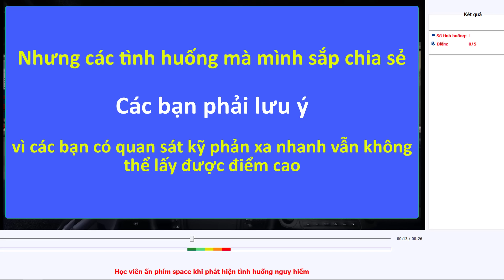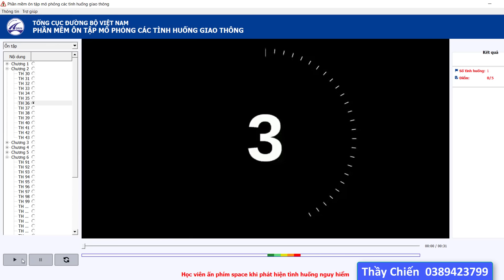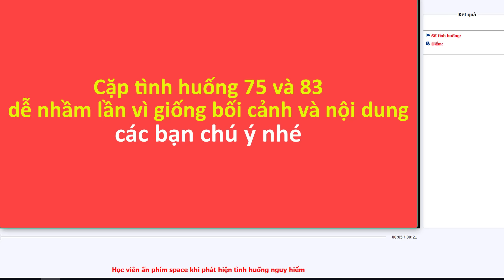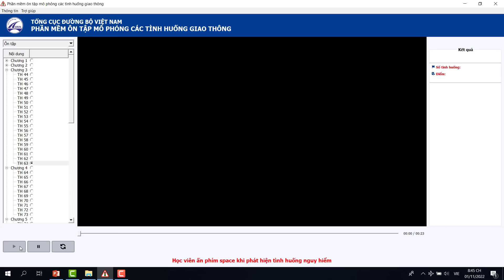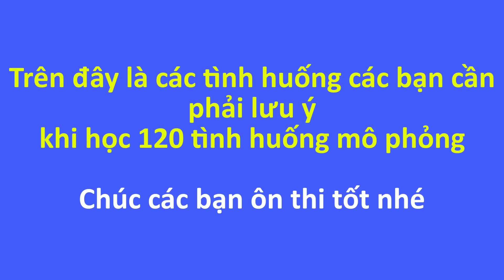15 tình huống học viên bắt buộc phải nhớ đặc biệt lưu ý khi học 120 tình huống mô phỏng - Thầy Chiến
chia sẻ cùng các bạn những tình huống các học viên trả lời sai nhiều nhất khi thi 120 tình huống mô phỏng. các bạn chú ý để đạt kết quả thi thật tốt nhé
chia sẻ cùng các bạn cách giải nhanh 120 tình huống mô phỏng phiên bản 1.2.3 dùng cho thi sát hạch.
chúc các bạn ôn thi thật tốt.